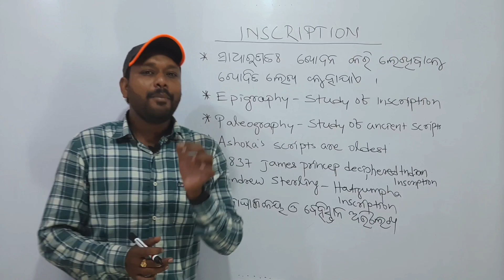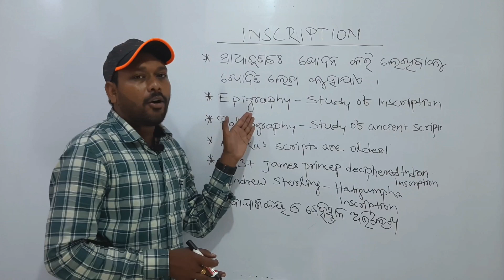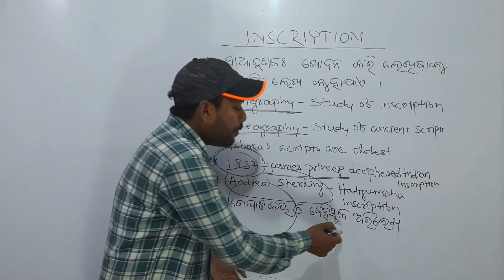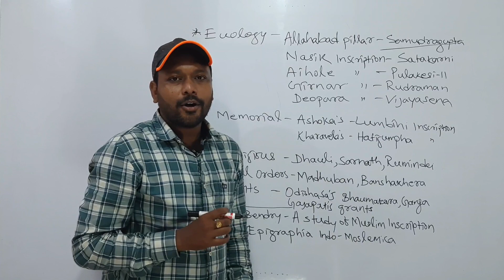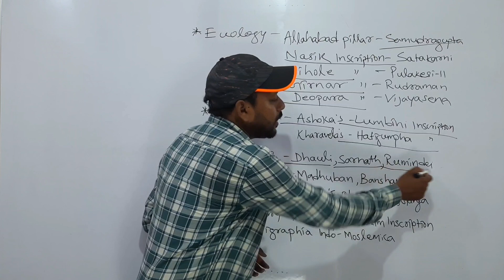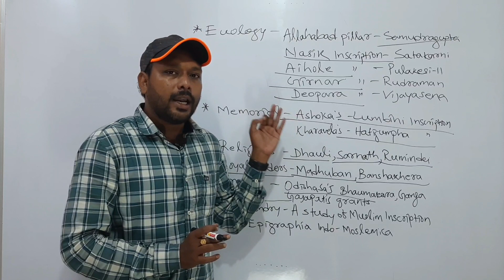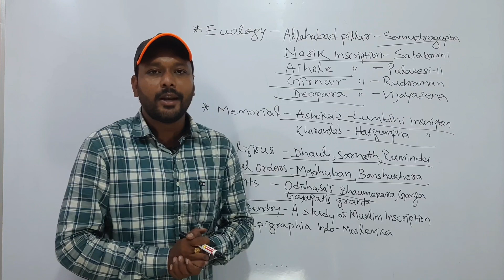Inscription Of Archaeological Source || ଅଭିଲେଖ || ପ୍ରତ୍ନତାତ୍ୱିକ ଉପାଦାନ ।।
This video is about Inscriptions of Archaeological source of Sources of Indian history .